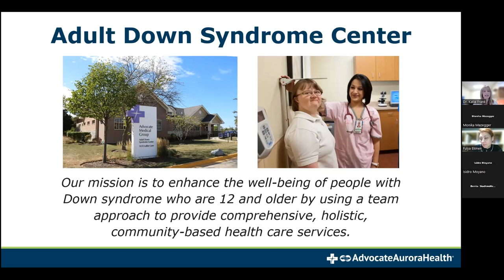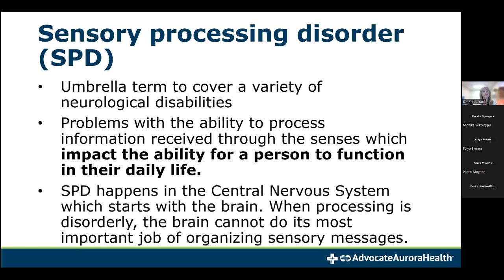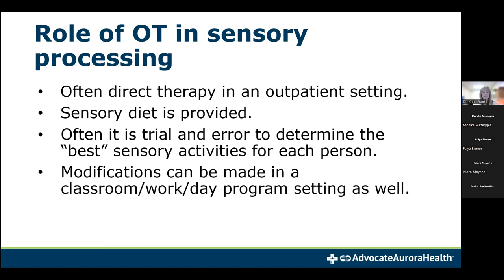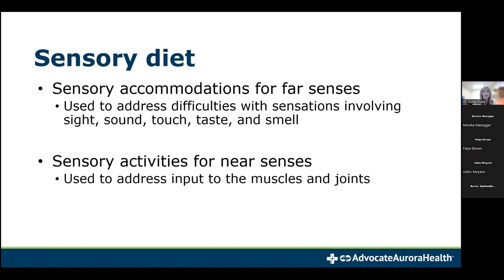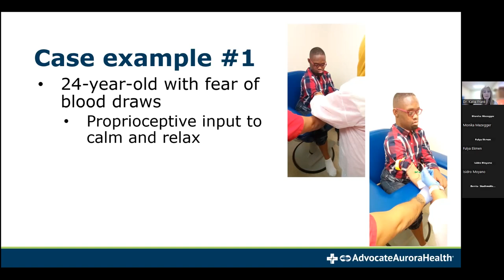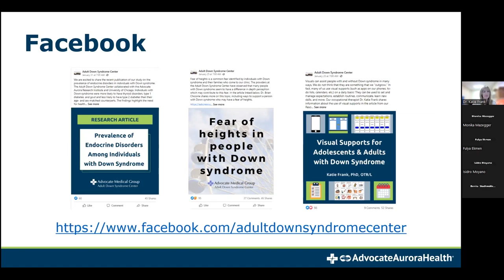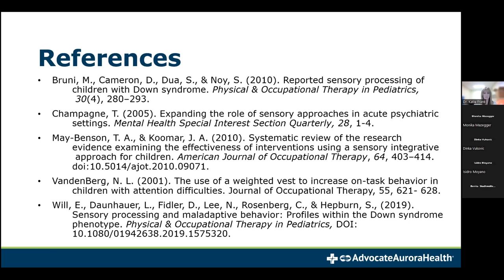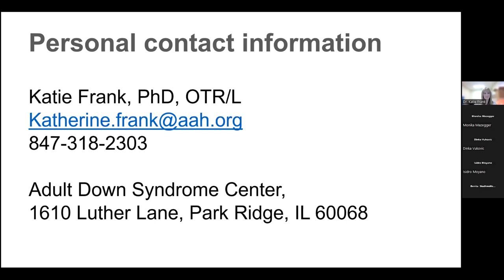Sinnesverarbeitungsstrategien Für Eine Bessere Integration von Menschen mit DS im Laufe Ihres Lebens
Referentin: Dr. Katie Frank
Sinnesverarbeitungsstrategien Für Eine Bessere Integration von Menschen mit Down-Syndrom im Laufe Ihres Lebens